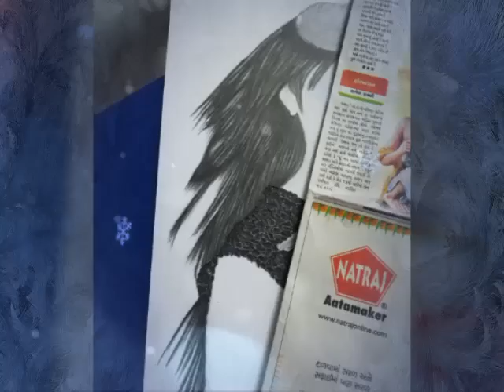NISHA PANDAY AND MAAN DESAI SKETCH 🤗 😇